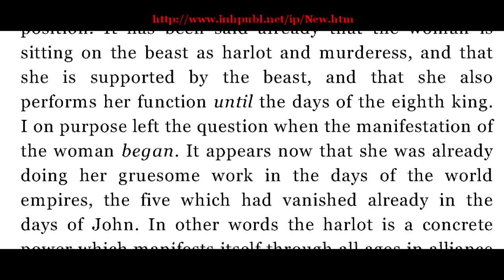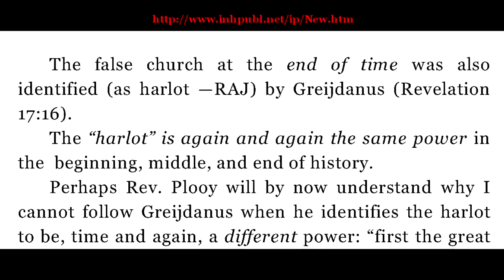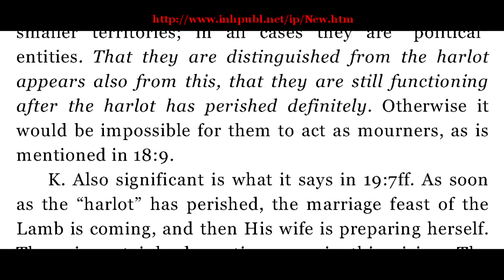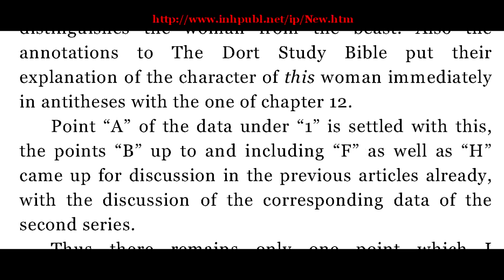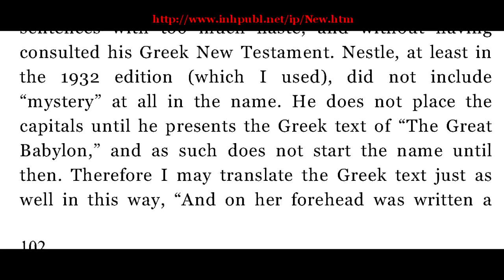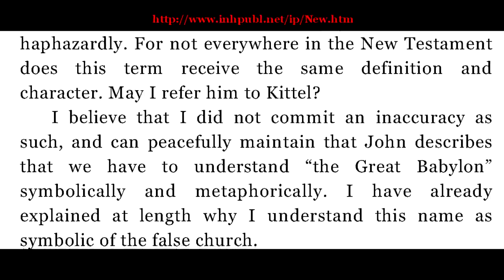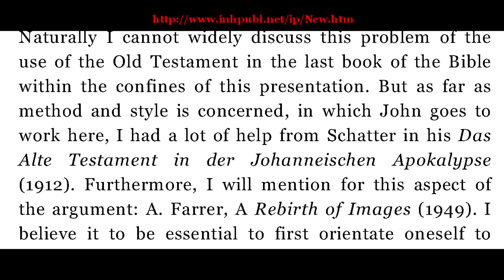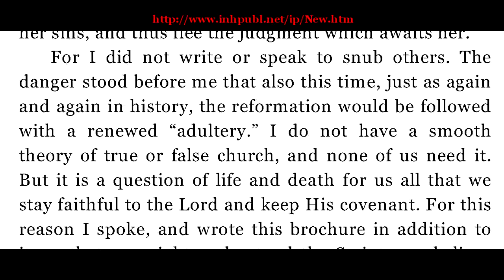Benne Holwerda The Harlot of Revelation 17 19 Part 5